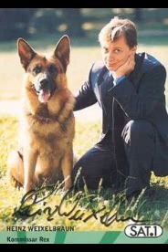BennyTheSituation - DoGzzz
DoGZzzz